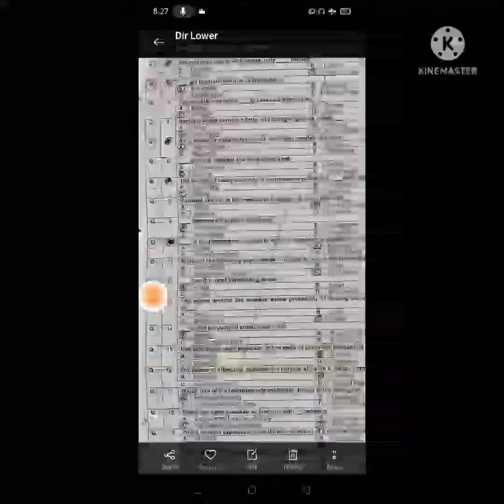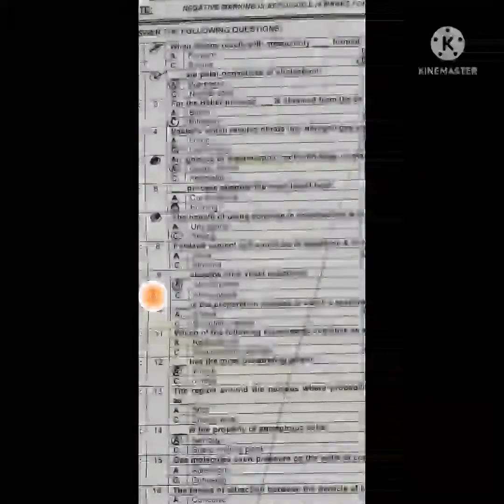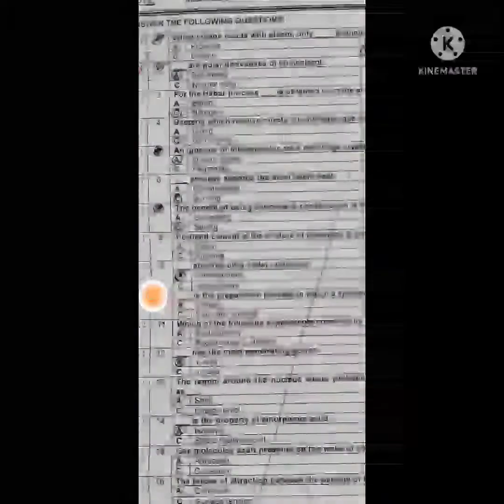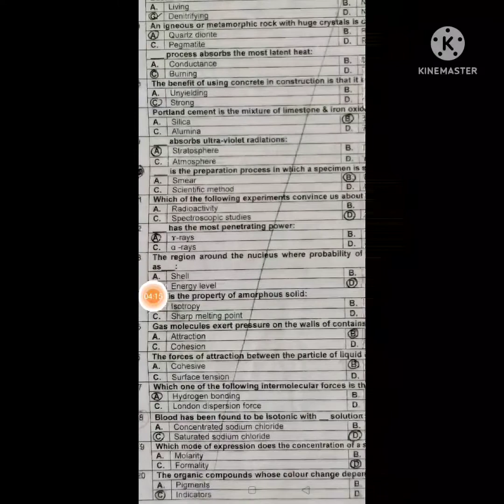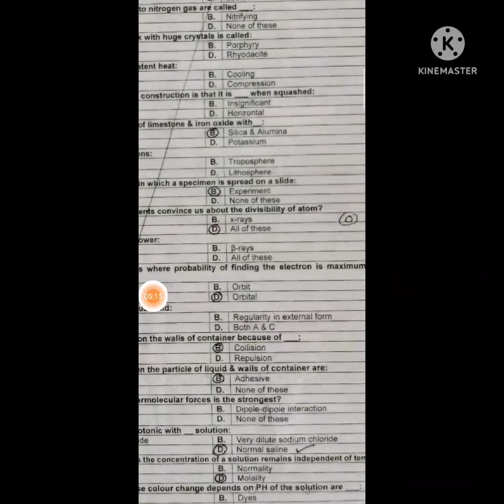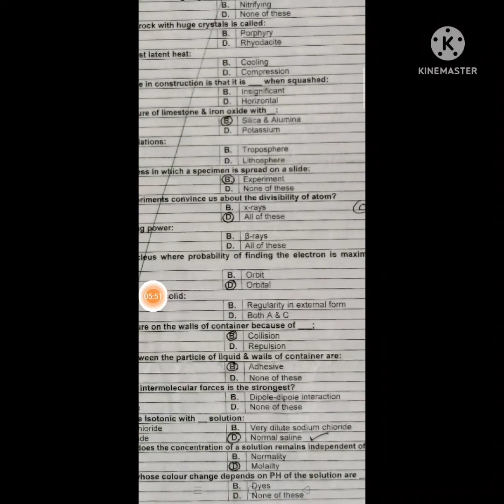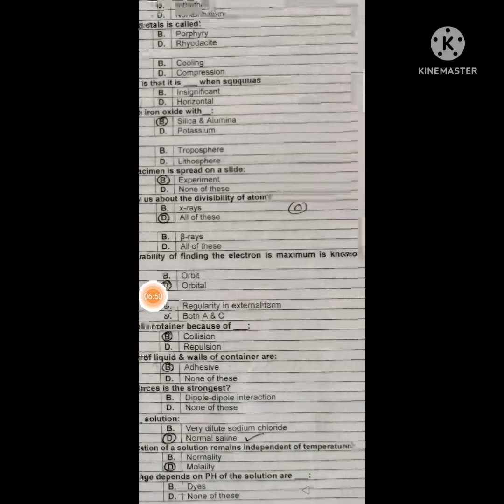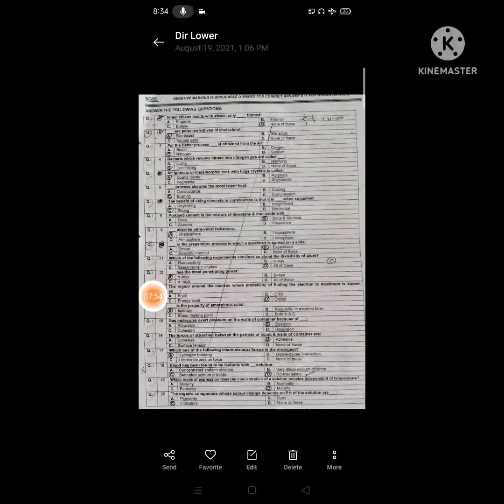Test subject specialist SS in chemistry test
For making your concept more strong watch these videos, links of which are given below:

Also join me on:

Join my Facebook page for updating, My face book account for any questions you can ask directly, also my watsap number is given at last.

 and share it with students and friends, thanks.